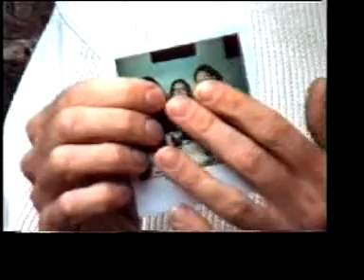Buck/Stangle wedding tribute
A couple of years ago we were asked to send video tributes to two friends who were getting married- this is mine.